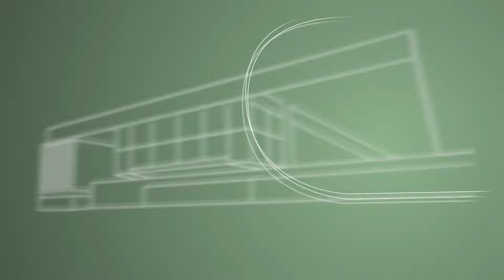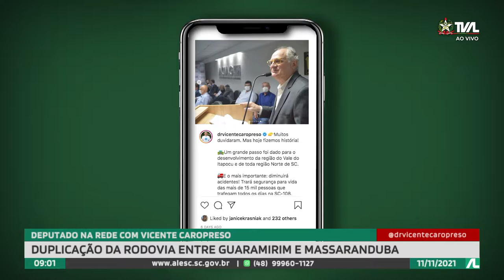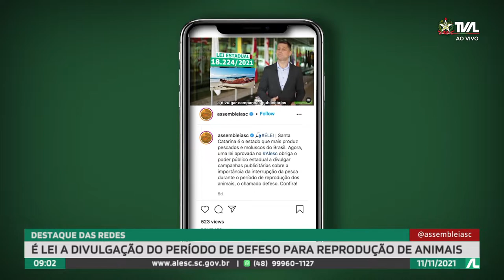Programa Conecta - 11/11/21